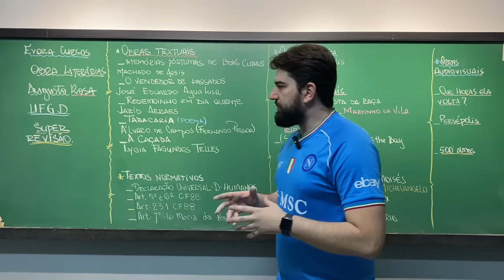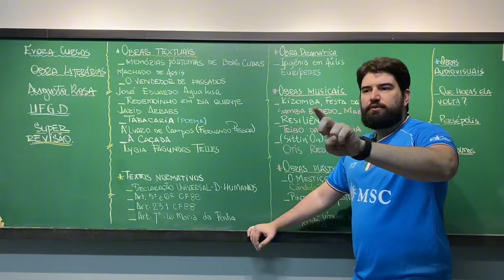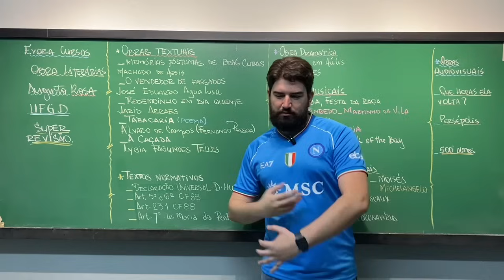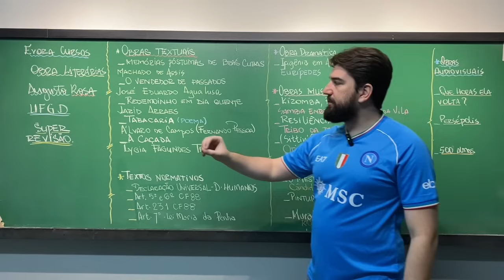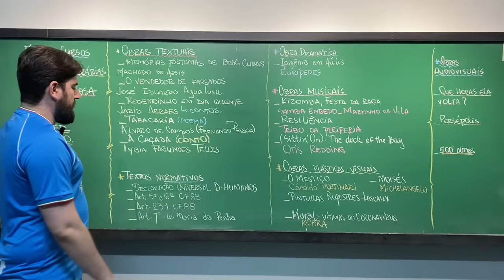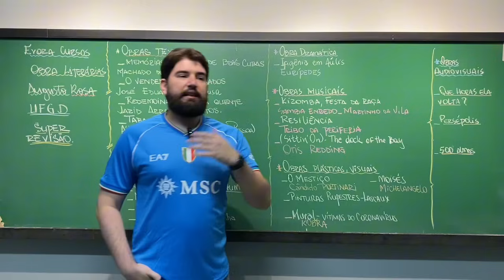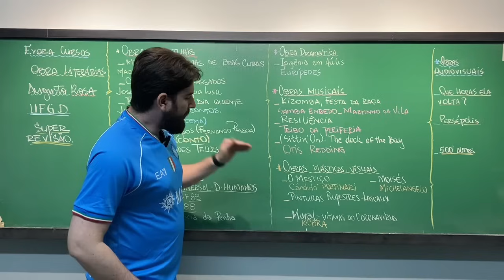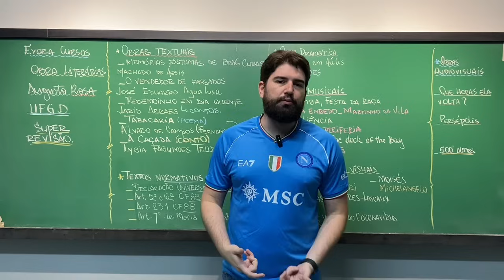REVISÃO UFGD 2024/25 - OBRAS LITERÁRIAS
Pensando em vocês que irão realizar as provas aqui em Mato Grosso do Sul, nós preparamos uma revisão completa e diretiva.

ÉVORA COLÉGIO E CURSOS: Uma nova proposta pedagógica para Campo Grande.